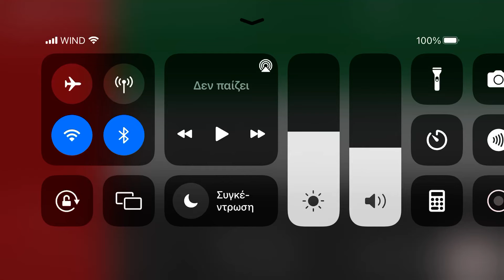UAE historical flags